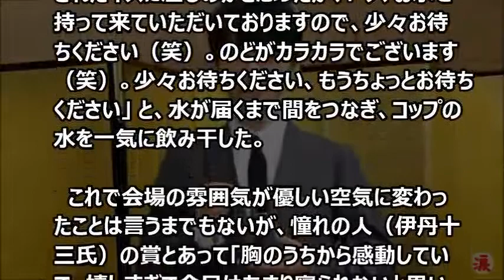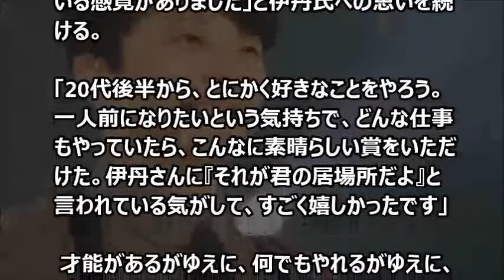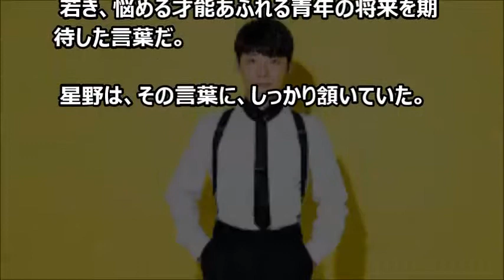【芸能界感動話】星野源の素晴らしすぎるスピーチ「居場所を作れ」の深い意味【涙・感動の話】『涙あふれて』【感動する話】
【衝撃】「酷すぎる」「不快」　SMAPを連想させるジャンバリ TVのCMに賛否両論。今後は新曲「ジャンバリましょう」が公開するとみられています。【ゴシップ館】

【衝撃】ココリコ・田中直樹と小日向しえが離婚！おしどり夫婦の裏事情！妻が残した意味深ツイート！

『あの時のお礼がしたい』初恋の話を聞かれ、中学時代の話をしたら…【感動する話】

【芸能界感動話】春菜の芸を見ても笑わなかったアリアナが、CM中に伝えた言葉に考えさせられる

【芸能界感動話】ホリエモンが 『これが口癖の人は一生ダメ』 その口癖とは…!?【涙・感動の話】『涙あふれて』

【芸能界感動話】X JAPANでHIDEのパートを担うSUGIZOって？『嫌われても構わない』そこにあるのは、X JAPANに対する『愛情』『リスペクト』『絆』【涙・感動の話】『涙あふれて』